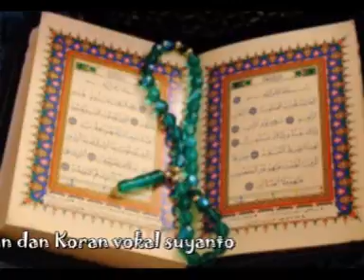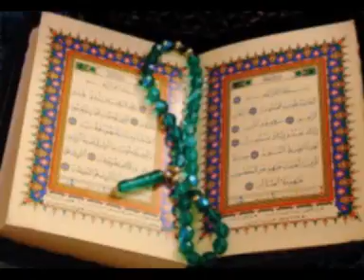Vokal Suyanto lagu Quran dan Koran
Pencipta H Rhoma Irama